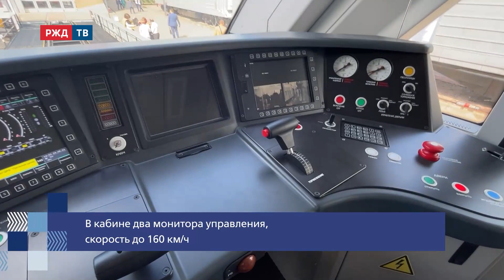Электропоезд «Иволга 4.0» || РЖД ТВ